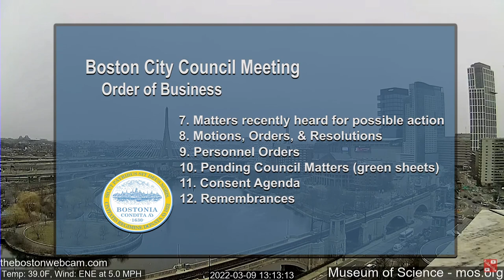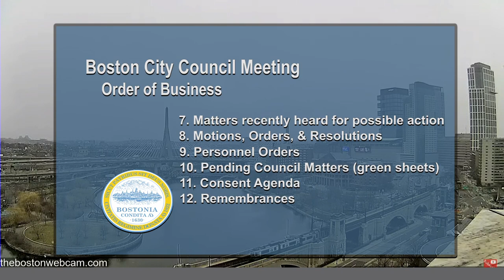Boston City Council Meeting on March 8, 2022